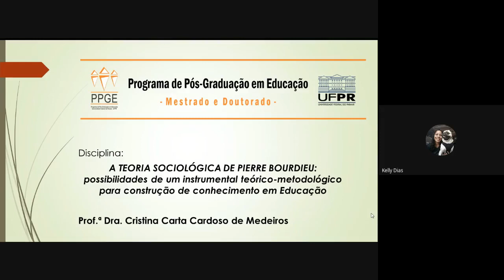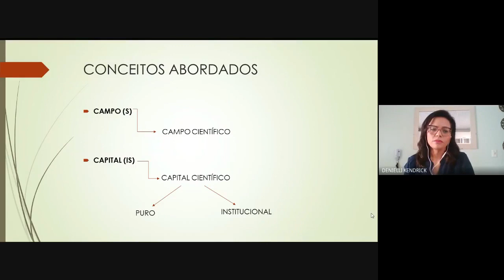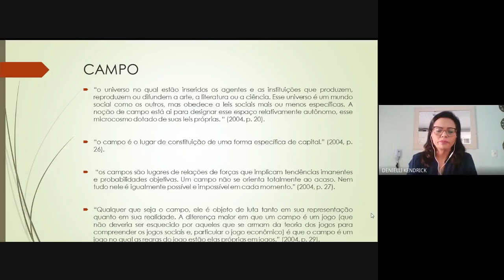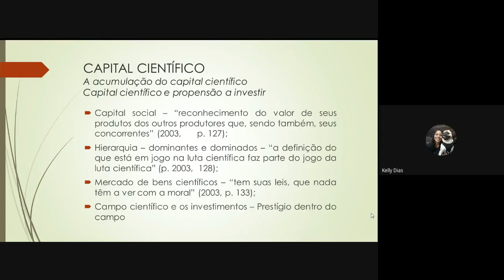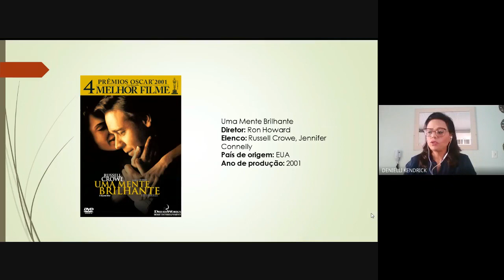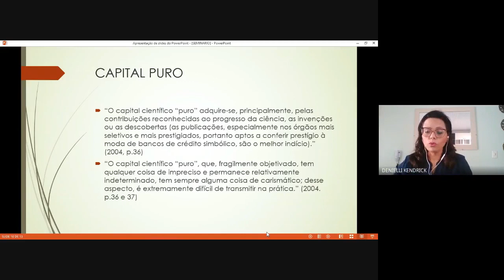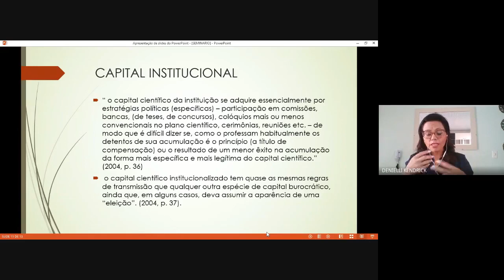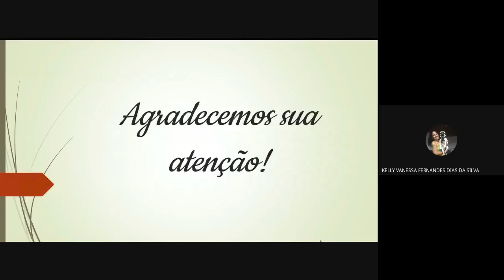Campo Científico para Pierre Bourdieu